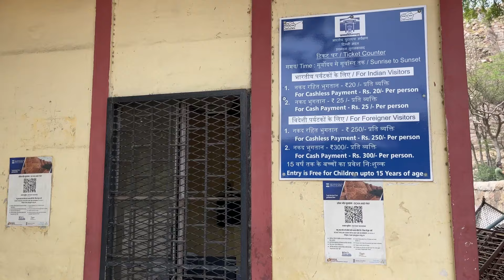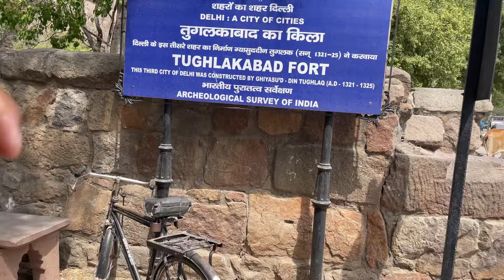Tuglakabad Fort Delhi || Historical place in delhi || couples spot delhi || full tour Information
Tickets Price 25/- per person (indian)

200/-per person (Out of Indian Person)

Nearest Metro: Govindpuri,Tuglkabaad, Baderpur Border

Your Queries!

Thanking You❤🙏